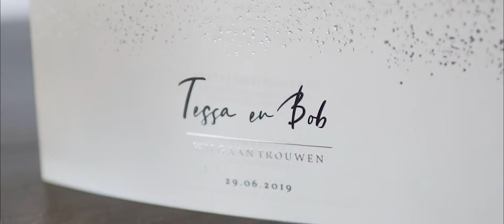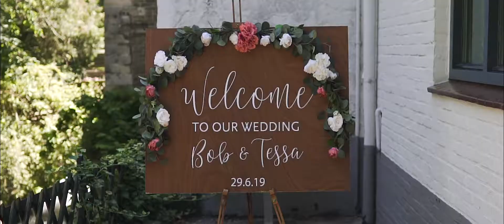Bob & Tessa WeddingFilm 2019 Short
Op 29-06-19 werd het huwelijk voltrokken van Tessa & Bob, wij (Ikzelf & Fotograaf Ad Utens) mochten meegenieten van deze prachtige dag bij Herberg de Geulhemermolen. We hebben er een mooie compilatie van gemaakt...Enjoy